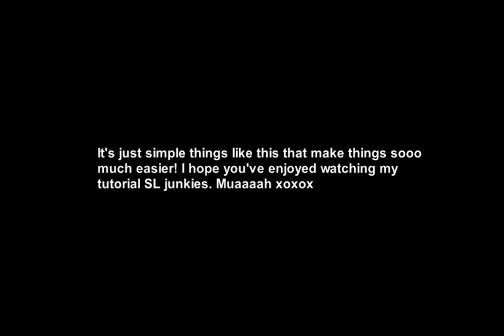Black Dragon Viewer-Quick Hover Fix for poses & stack stilettos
For Second Life: You can also use this quick fix when you're either on a single or couple's pose ball. No need to edit the balls to make your avi go up or down with this trick! Yay!